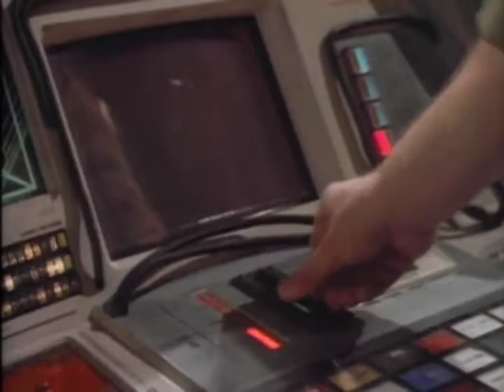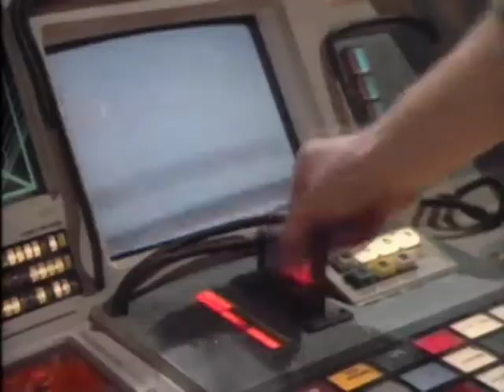Captain Power and the Soldiers of the Future - The Eden Road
Earth, 2147. The legacy of the Metal Wars, where man fought machines and machines won.
Bio-Dreads, monstrous creations that hunt down human survivors... and digitize them.
Volcania, center of the Bio-Dread Empire; stronghold and fortress of Lord Dread (David Hemblen), feared ruler of this new order.
But from the fires of the Metal Wars arose a new breed of warrior, born and trained to bring down Lord Dread and his Bio-Dread Empire. They were "Soldiers of the Future"--mankind's last hope.
Their leader, Captain Jonathan Power (Dunigan), master of the incredible Power Suits, which transform each soldier into a one-man attack force.
Major Matthew 'Hawk' Masterson (Peter MacNeill), fighter in the skies.
Lieutenant Michael 'Tank' Ellis (Sven-Ole Thorsen), ground assault unit.
Sergeant Robert 'Scout' Baker (Maurice Dean Wint), espionage and communications.
And Corporal Jennifer 'Pilot' Chase (Jessica Steen), tactical systems expert.
Together they form the most powerful fighting force in Earth's history. Their creed: to protect all life. Their promise: to end Lord Dread's rule. Their name: Captain Power and the Soldiers of the Future!